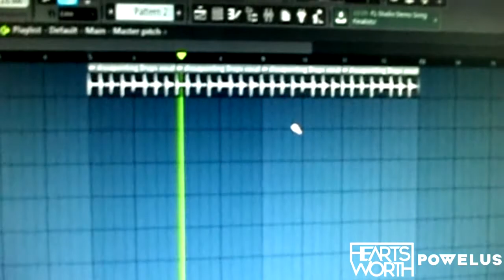Disappointing Drops (Powelus & HeartsWorth Remix) [Behind the scenes]